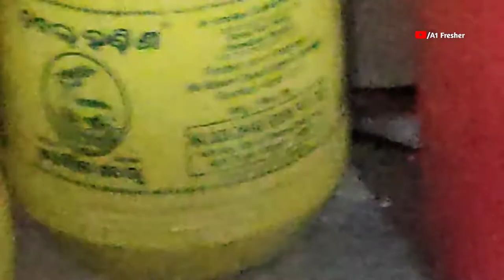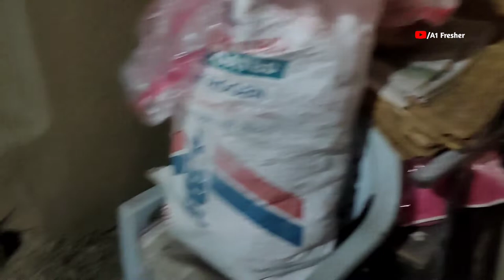ଘରେ ପଶିଗଲା ସାପ 😱😱🐍🐍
Ur support is very important For us💝💝💝🙏🙏

MY GADGETS
My phone-

FROM
SURAJ KUMAR DAS
      BHADRAK,ODISHA